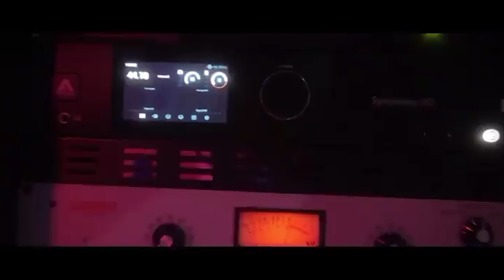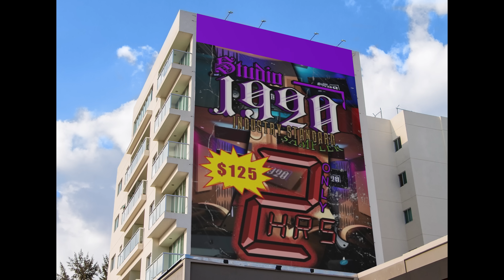"Straight Outta Inglewood" Introducing L.A.RRY L.A.VELL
What's up Champ's welcome back to the channel we have a hot one coming straight to you, Check us out while we sit down and talk with L.A.rry L.A.vell on some real topic's such as supporting black owned businesses to studio 1920, booking a session and more.